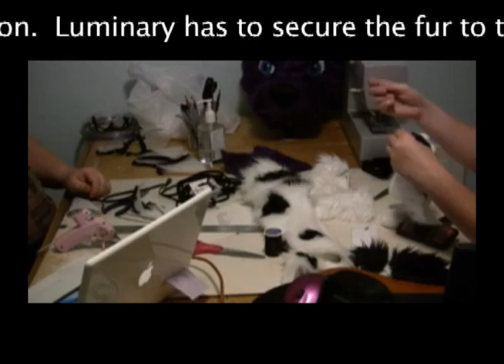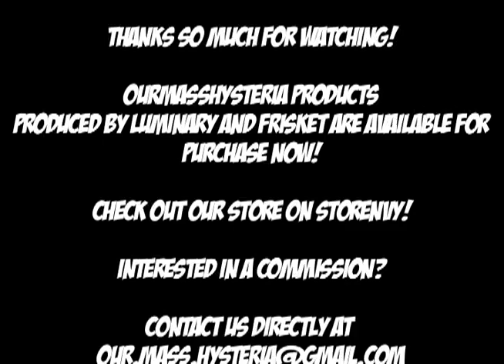Saturday Night Streaming - May 24th, 2013 - Ears, Tails, and Batman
Our live streaming show from Saturday, May 24th!  Watch us build things, hurt ourselves, and answer your questions!